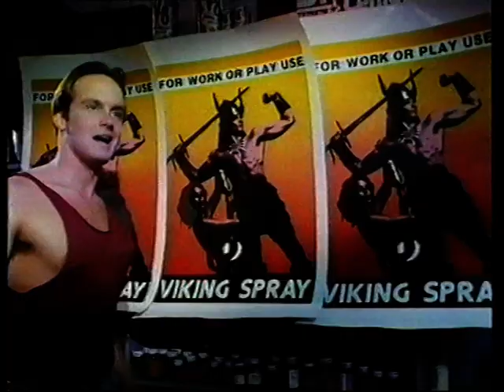Echo Park (1986) Premiere Home Entertainment Video Australia Trailer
Premiere Home Entertainment Video Australia trailer for the film "Echo Park" (1986).

***Although this trailer was shown on a Premiere Home Ent Video, this film may have been released through Roadshow Home Video***

Sourced from the Premiere Home Entertainment Video release of "Hanna D"